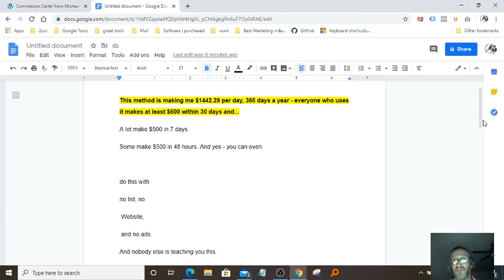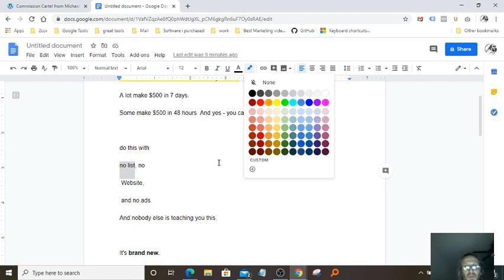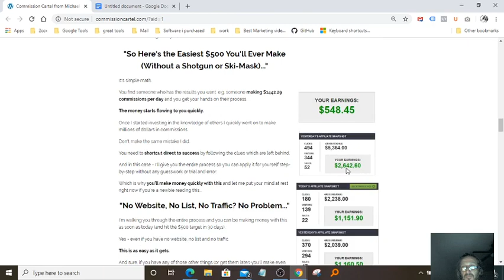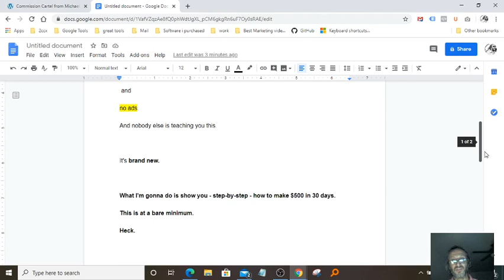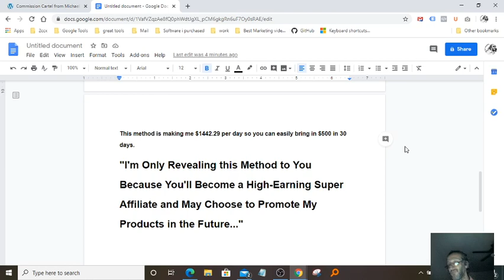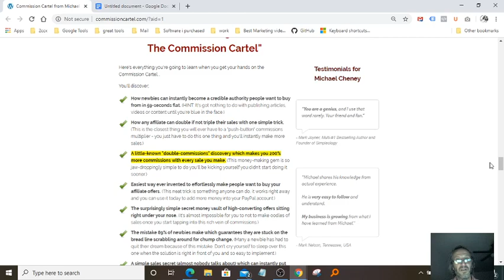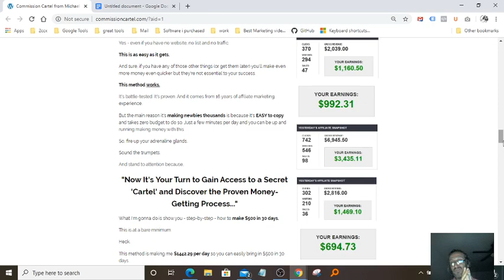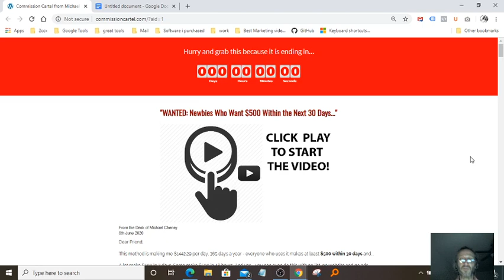👉Commission Cartel👈 Michael Cheney💰Make Money Online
commission cartel
commission cartel review

commission cartel review, commission cartel bonus, commission cartel review, commission cartel bonuses, commission cartel software review,
commission cartel demo, commission cartel, commission cartel software scam, commission cartel software preview, buy commission cartel, get commission cartel, commission cartel walkthrough